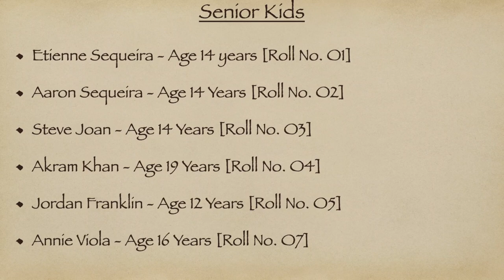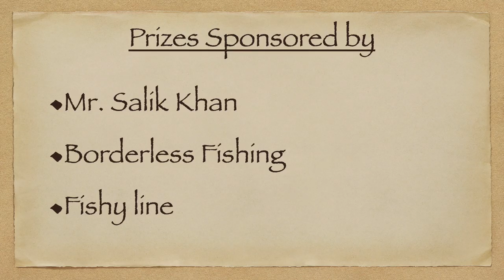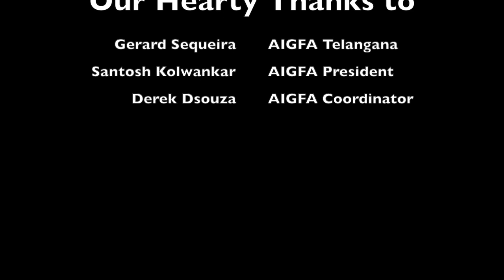AIGFA - World Fish Migration Day - Drawing Competition 18 April 2020.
World Fish Migration Day - AIGFA Hyderabad, Telangana, held online through video conferencing app on 18th April 2020 amidst the lockdown